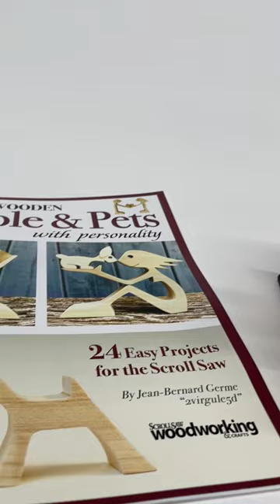Scrap Wood Valentine. Get the book at FoxChapelPublishing.com